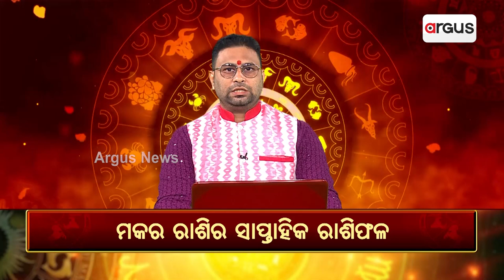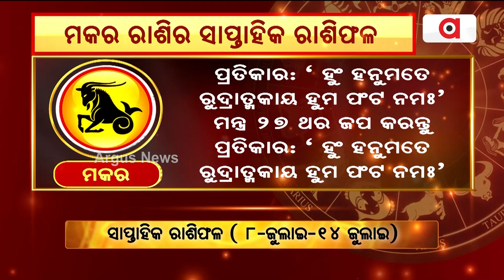Bhagya Bhabisyat || ମକର ରାଶିର ସାପ୍ତାହିକ ରାଶିଫଳ